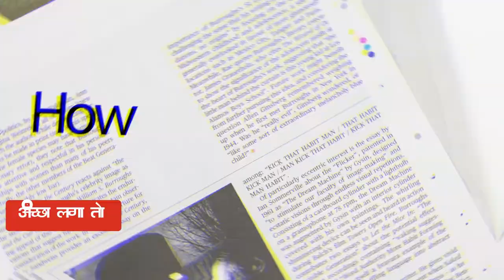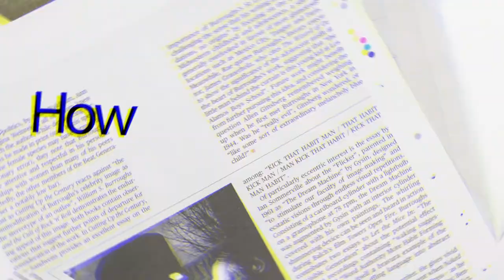Ramnik Singh Mann || Pakistan Media ने दिया झन्नाटेदार जवाब ! सुनकर आप भी कहेंगे वाह ! भाई वाह !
This video is about how Pakistani fears Modi.
What We Are? News About Pakistan Media,  Pakistan Petrol Price, fakhar yousafzai,

Category